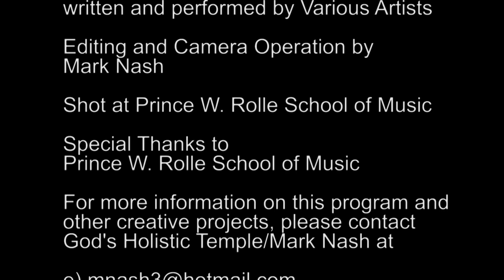Artist Corner - Episode 26- Jazz -Cover of the whole concert video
Hello Everyone,

Hope you are enjoying your Xmas Holiday 2012. Normally, I have a long story, but this time I will not do that to ya. lol. I love to sing so here are some jazz classics for you to enjoy.

Mark.